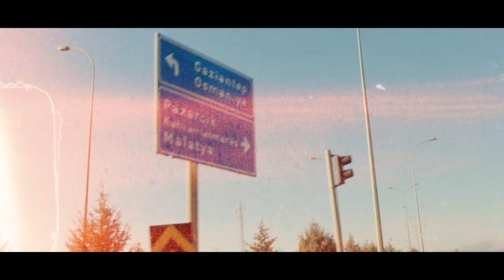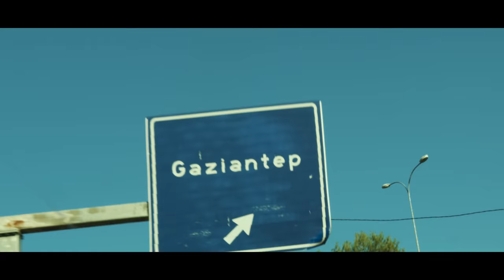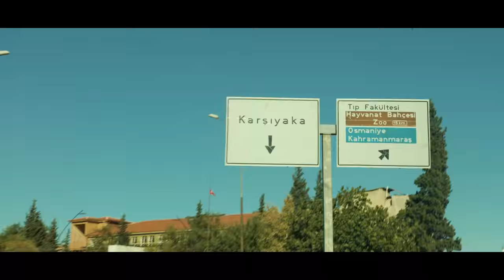V.D. - Yöresel Sallama 2022 (Veysel Meran)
Yöremizin müzik dünyasında rahmetli Zurnacı Vakkas Dayının anısına hazırlamış olduğum bu enstrümental projede, değerli üstadımızın eski çekimlerinden esinlenilerek onun güzel eserlerini ve yöremizin ezgilerini kendi duygularımıda katarak yaşatmak istiyorum. Bu amacımın doğrultusunda sizlere bu dinletiyi sunmaktan gurur duyuyor, beğeneceğinizi umuyor ve iyi seyirler diliyorum.

Başta müzikal anlamda emeği geçen birbirinden değerli üstadlara, daha sonra bu projede bana eşlik eden ve çok emeği olan Hüseyin kardeşime öncelikle teşekkürlerimi sunmak istiyorum.
Dolayısıyla Klip çekimlerimizde desteklerini esirgemeyen ve yer alan tüm kardeşlerime, abilerime ve sevgili Hasan Boyraz Amcama katkılarından dolayı çok teşekkür ederim.

Saygılarımla
Veysel Dündar

Drone : Eren Acar / Hxyn

Aranje, Miks, Mastering : Hakan Timur
Kemanlar : Istanbul Strings
Bass Gitar: Kemal Büyük
Akustik Gitar : Serhan Yasdiman
E.Guitar : Metehan
Drums : Ugur Cakir
Percussions: Ömer Arslan
Keyboards : Hakan Timur
Asma Davul : Ozan Olgun
Zurna : Ozan Olgun
E.Baglama : Veysel Dündar

Stüdyo Germany : Mosaik Production by Hakan Timur
Stüdyo Turkey : Arka Bahce by Bugra Kara

 “Ne oldu Vakkas emmi Ne oldu” adlı ilk eserin hak sahipleri
    Söz: Soner Öztürk
    Derleyen: Veysel Dündar

“Çalkamış” adlı ikinci bestenin hak sahibi
    Derleyen: Veysel Dündar